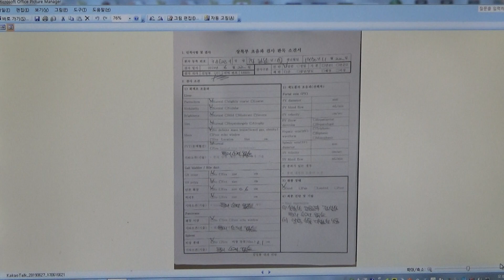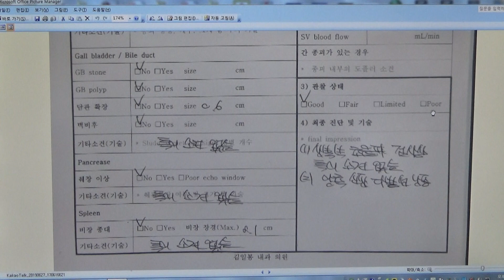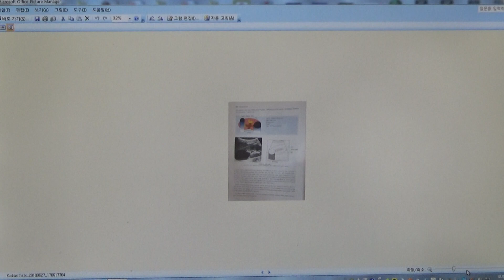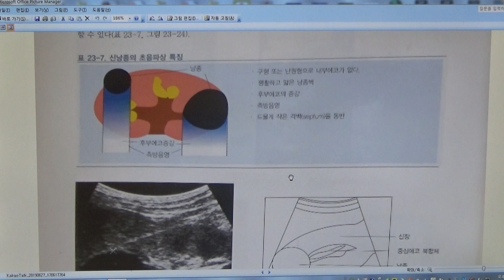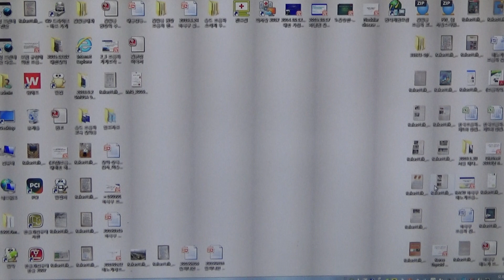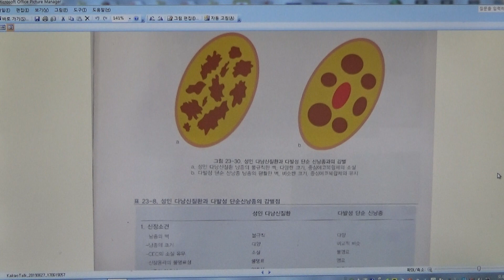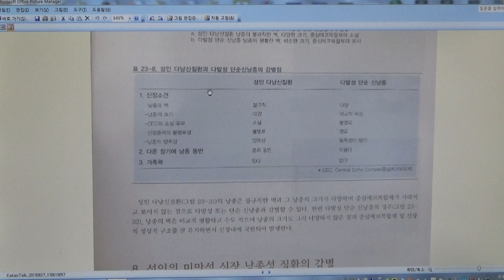초심자를 위한 초음파 강좌 (99) - 양측 신장의 다발성 낭종 (F/48)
48세 여성으로 1개월 전 건강 검진에서 AST 70 IU/L으로 상승되어 내원하였습니다. 최근 수개월 전부터 간헐적으로 건강 식품을 복용하였습니다. 내원시 혈액 검사상 AST 23 IU/L, ALT 47 IU/L, total bilirubin 0.5mg%, HBsAg(-), HCV Ab(-)이었습니다. 복부 초음파 검사상 양측 신장에 다발성 낭종들이 보이고 있습니다. 신실질에 낭종, 방신우 낭종으로 추정된다.